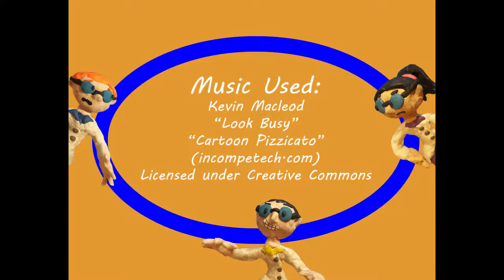Club SciKidz Stop Motion One Monstrous Afternoon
Check out The SciKidz in 'One Monstrous Afternoon' - a claymation short film created by one of our instructors. This short showcases some of the movie-making techniques campers learn in our Stop Motion Explosion Summer Camp!

We provide campers with storyboard techniques, script writing, set design ideas, character development, film angles, lighting, special effects, and methods to add titles and rolling credits.